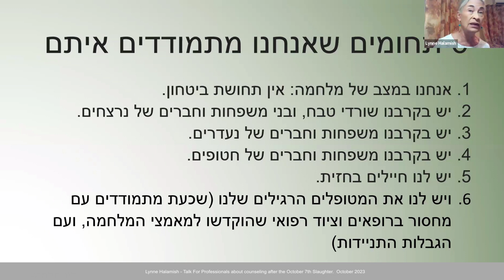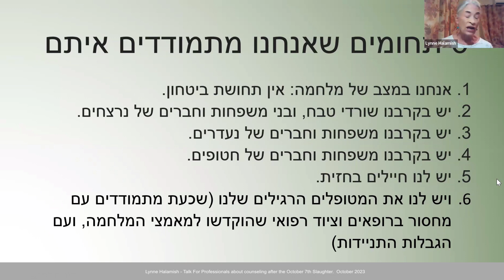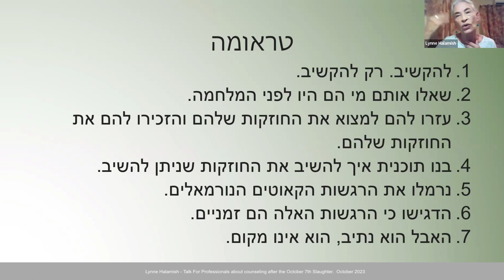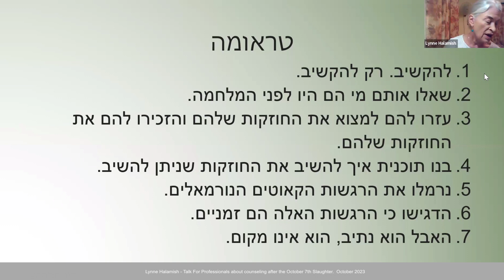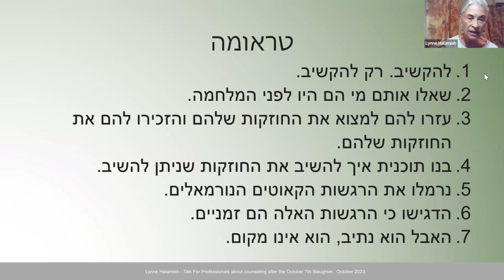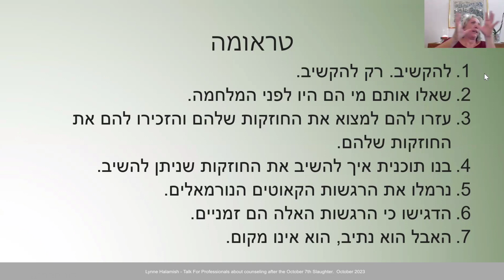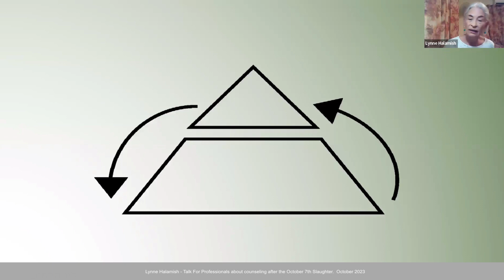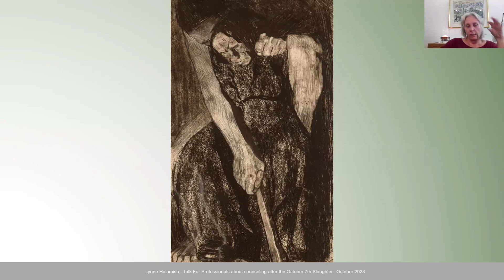איך ניתן להגיב ל-7.10 כיועצים בשטח?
לין חלמיש מרצה ליועצים מקצועיים בישראל שלאחר הטבח שביצע חמאס בשבעה באוקטובר (בעברית)